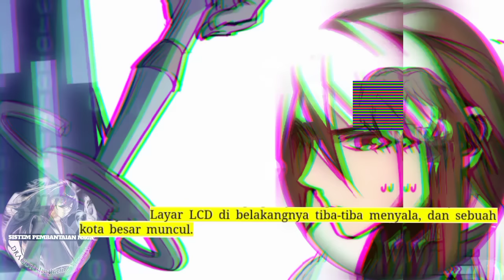Sistem P3mb4nt4i4n Naga season 343